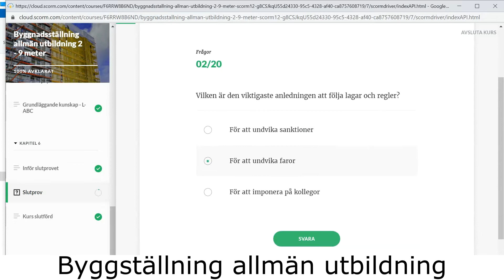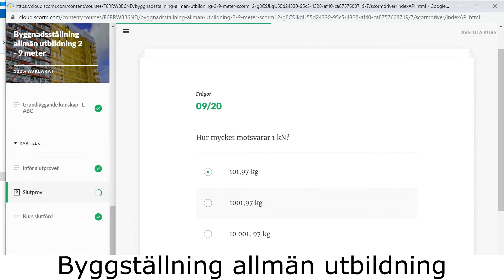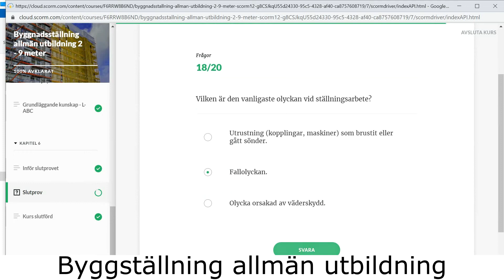Byggställning allmän utbildning 2-9 meter. Alla rätt svar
Få alla rätt på provet.

"Utbrett fusk på kurser för ställningsbyggare. En kurs på några få timmar, prov där du får veta svaren och utbildningsbevis trots noll kunskaper."